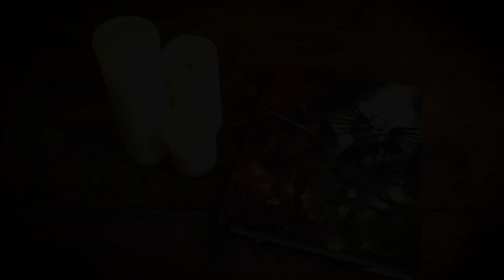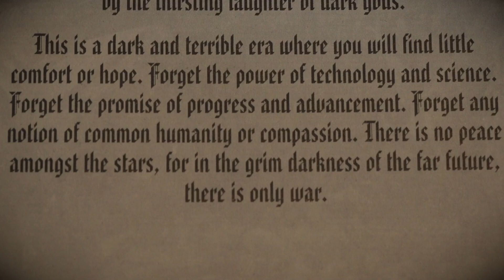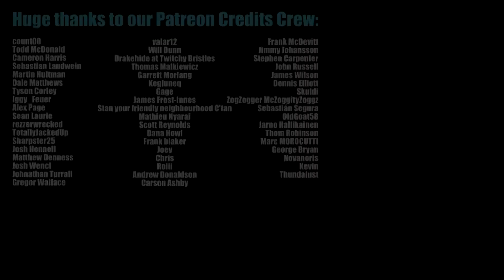The most important piece of Warhammer 40k lore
Happy Indomitus day, friends!

Music and voiceover by Midwinter Minis